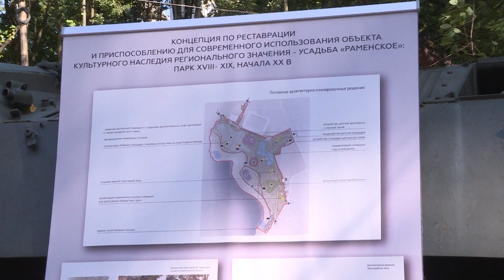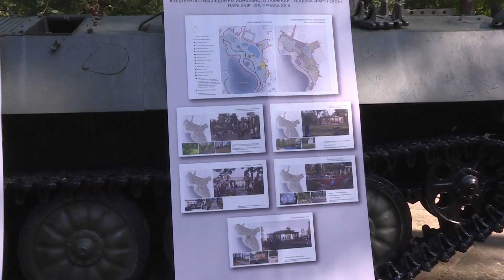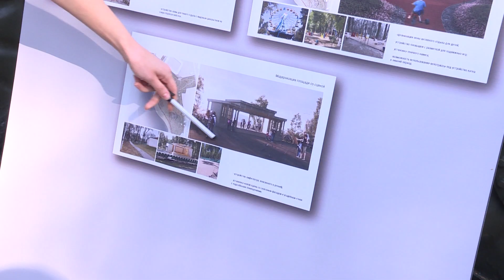Раменский городской парк культуры и отдыха планируют преобразить.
Раменский городской парк культуры и отдыха планируют преобразить. Специалисты уже разработали предварительные схемы. Они планируют вернуть парку облик 19-го века. С проектом ознакомился глава Раменского городского округа Виктор Неволин и совет депутатов. В скором времени жителей пригласят на общественные слушания, по результатам которых будут сделаны корректировки в проекте.